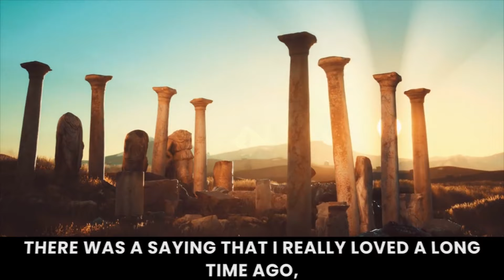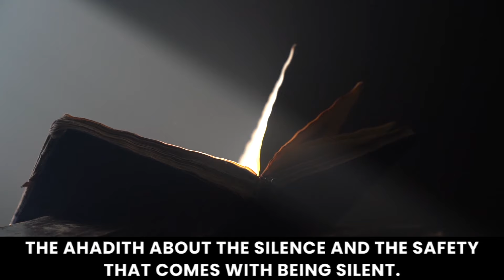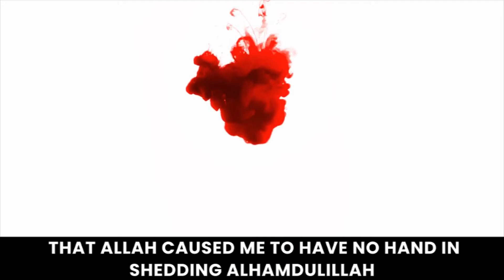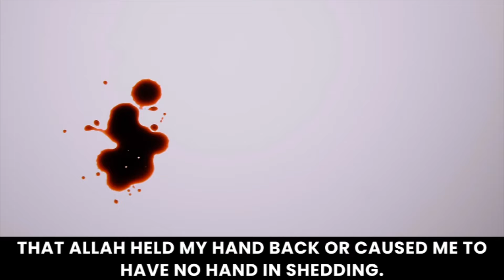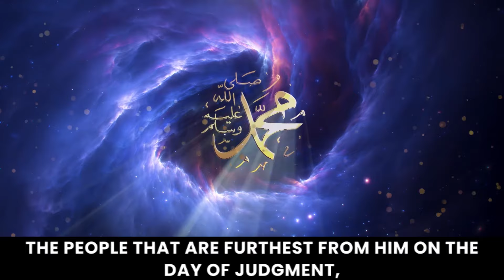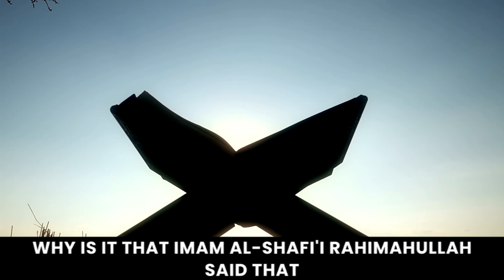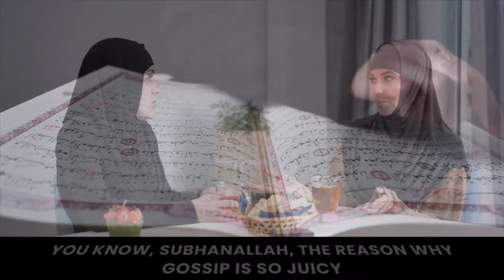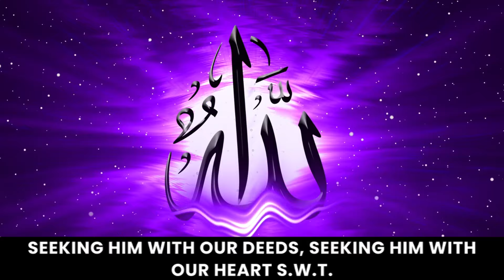[Epic Motivation] Breaking Free | Dr. Omar Suleiman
As social isolation increases, individuals tend to become more discerning in their choices of engagement. Those who embrace this mindset immerse themselves only in activities that bring them value, steering clear of gossip, regardless of its tempting allure.